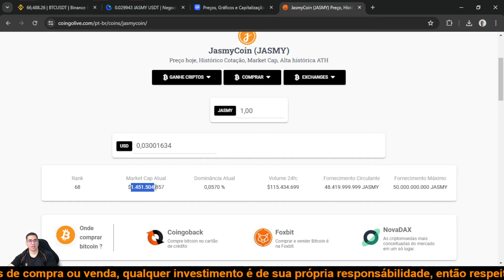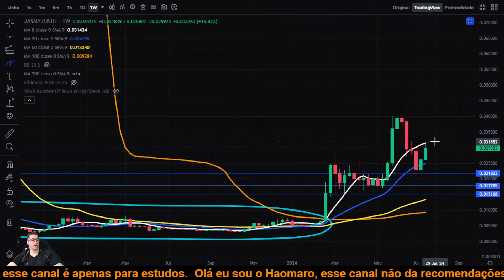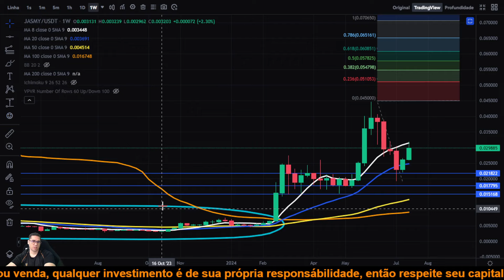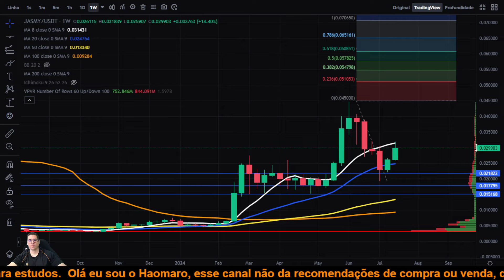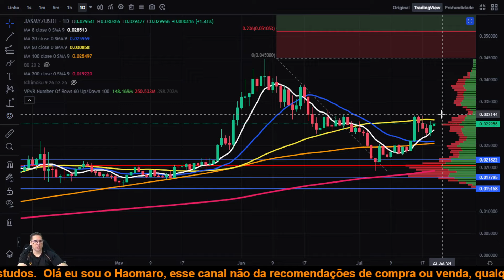JasmyCoin JASMY padrão de forte alta do semanal mira seu preço nos $0,07 centavos